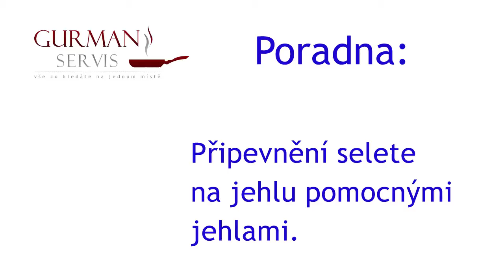Gurman servis - pomocné jehly a jejich využití při připevnění selete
Připevnění selete pomocnými jehlami.